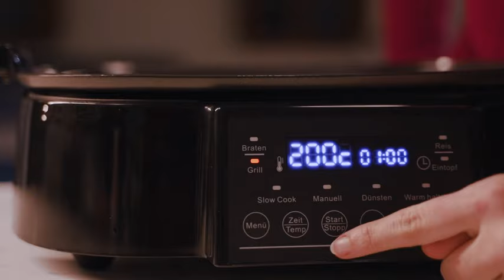zoomyo 2in1 Multikocher, Etagenkocher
Entdecke die Funktionen unseres 2 in 1 Multikochers